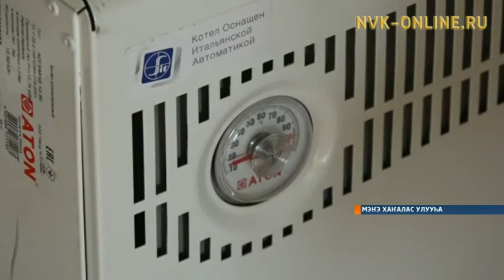Саха сиригэр түөрт улууска күөх төлөн ситимин тардыахтара